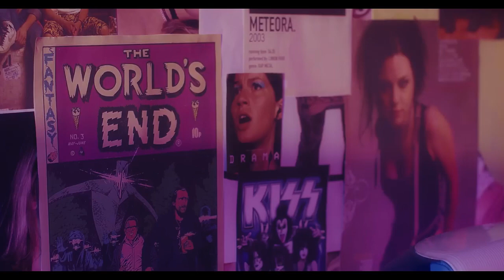Jotta A feat. Castilhol - Pesadona (Video oficial)